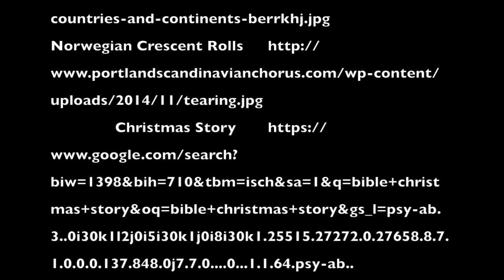About my Family